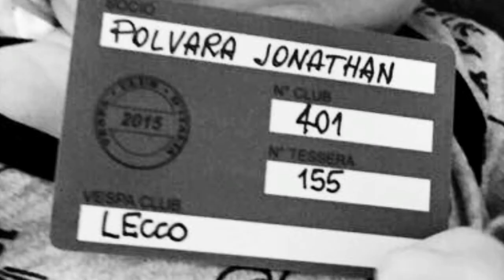Last Cyberpunk in Town : "Fuori dal Tempo" - instrumental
Una volta e una sola volta ho deciso di lasciarmi trasportare.
Dedicata a mia moglie Sava